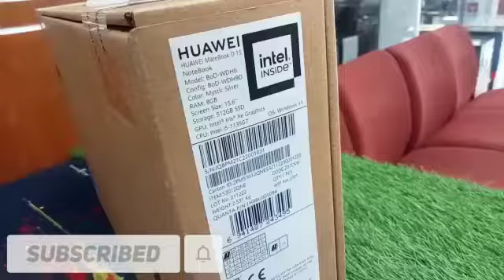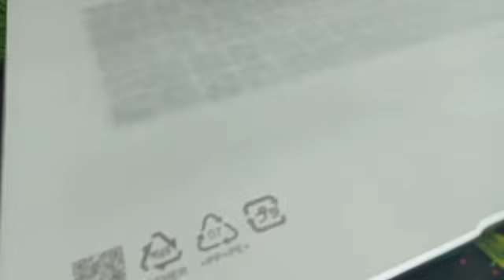HUAWEI MATEBOOK D 15 UNBOXING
NTS
Model: MateBook D15
Processor: Intel Core i5-1135G7 (8M Cache, 2.40 GHz up to 4.20 GHz)
Memory: 8GB DDR4 RAM
Storage: 512GB SSD
Display: 15.6" FHD (1920x1080) IPS